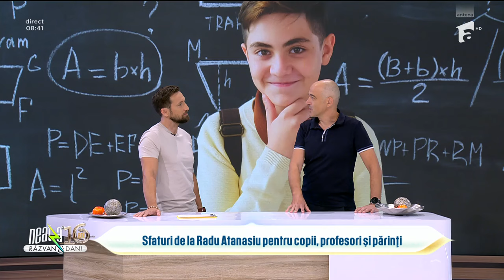Recomandări la început de an școlar | Sfaturi de la Radu Atanasiu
Ediția din 9 septembrie 2024 a emisiunii Super Neatza cu Răzvan și Dani. Radu Atanasiu, profesor și antreprenor, a venit cu câteva rezoluții la început de an şcolar. Ce obiective ar trebui să le setăm copiilor.